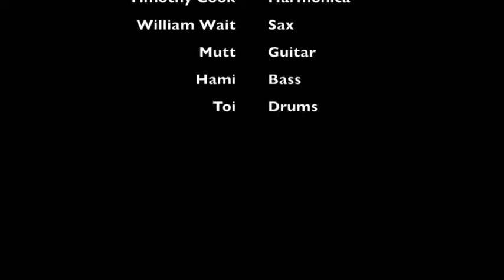My Favorite Things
Recorded at the Check Inn 99      January, 2016
With

Harmonica: Timothy Cook
Sax: William Wait
Guitar: Mutt
Bass: Hami
Drums: Toi